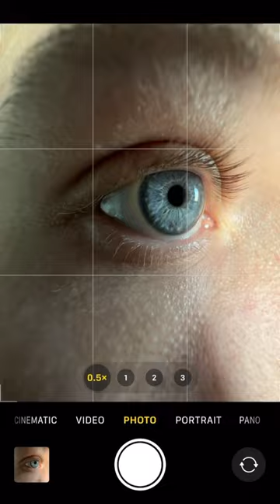EASY WAY to get sharp photos of your eye 👀